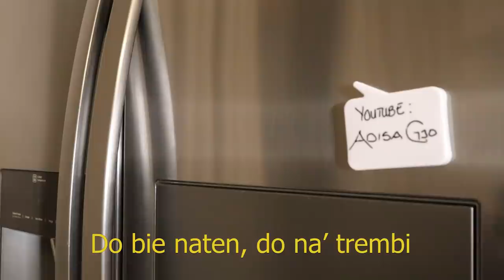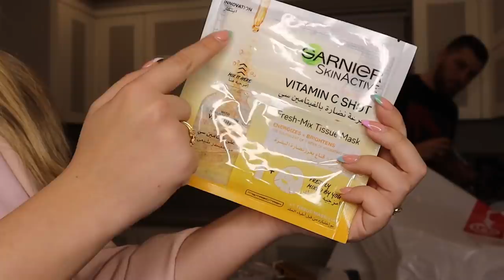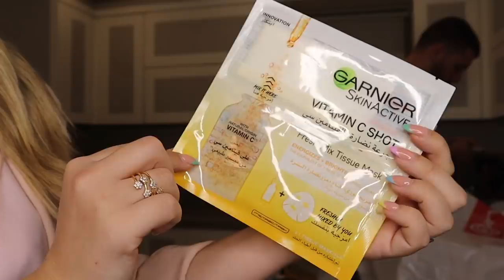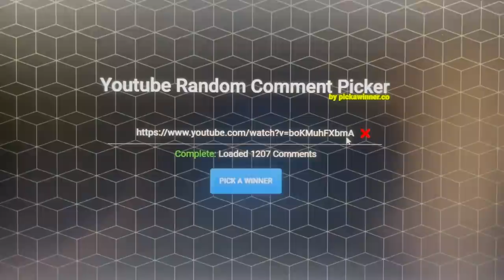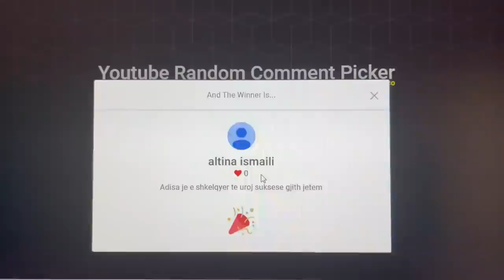SI TI BEJME MASAZH GRUAS PA U LODHUR | VETEM 1.10€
S N A P C H A T :
➭ adisa.gjo